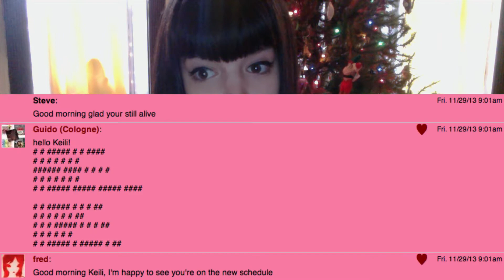Beastly Weekly #8 - 12/4/13 - Keili Is Way Too Excited About Christmas!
Here's a super lengthy one to make up for all the time we've lost!

I upload a Beastly Weekly video every week, where I hold the Beasties (the playlist chat comments awards) and give you all a sneak peek of what to expect the following week on BTAwK!

And catch me on WFMU every Friday, 9am-Noon!

And guess what... I love you!

Opening BTAwK Jingle by Michael Jordan.
Closing BTAwK Jingle by Anamanaguchi.

cats.